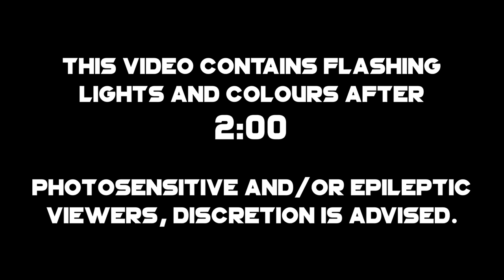♪ Bomb Rush Blush + Tidal Rush 𝓡𝓮𝓭𝓾𝔁 ♫ (NO LYRICS) Caitlin Koi Music Video - Splatoon 2